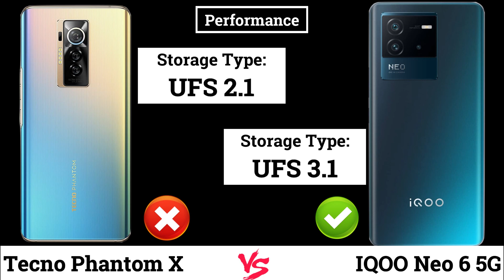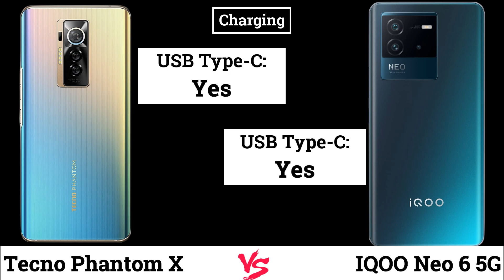Tecno Phantom X vs IQOO Neo 6 5G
Hello Friends, In this video, Tecno Phantom X vs IQOO Neo 6 5G

Tecno Phantom X
IQOO Neo 6 5G